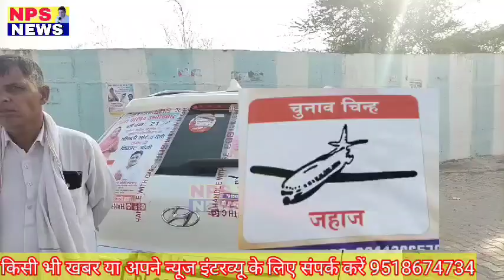जिला परिषद के वार्ड नंबर 21 से सरिता देवी ने भरी हुंकार. विकास जोगी की धर्मपत्नी है सरिता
वार्ड नंबर 21 से विकास जोगी को मिल रहा है भारी जनसमर्थन